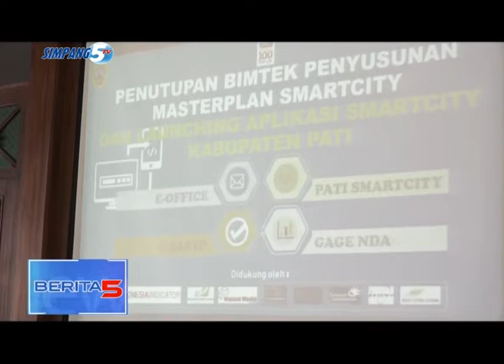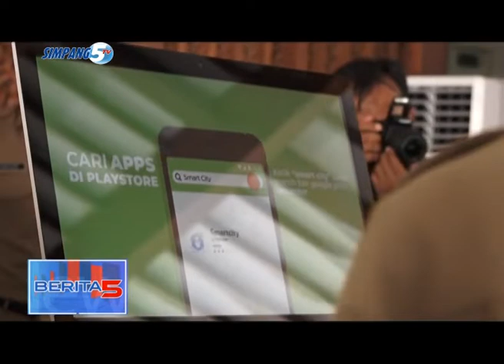Bupati Pati Melaunching 4 Aplikasi Smart City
BUPATI PATI MELUNCURKAN APLIKASI SMART CITY DI PENDOPO KABUPATEN PATI BUPATI BERHARAP PELUNCURAN APLIKASI SMART CITY INI TERUS BERKEMBANG DAN MENGHADIRKAN DATA YANG VALID KEPADA MASYARAKAT